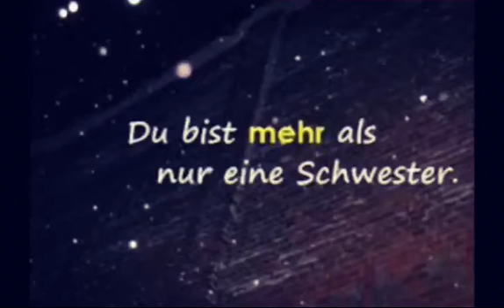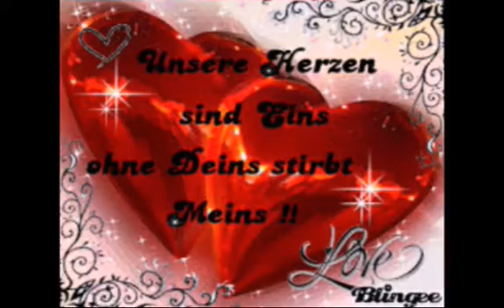Für meine beste Freundin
↑hoffe ich.